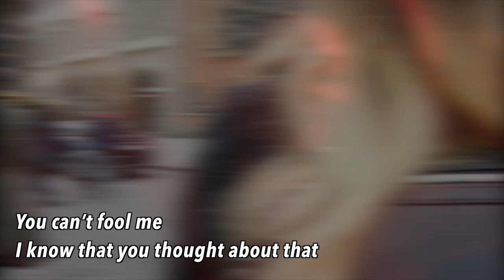Czech girls are not money hungry gold diggers, The truth about Prague girls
The supporter's name will be included in the ending part of the next video